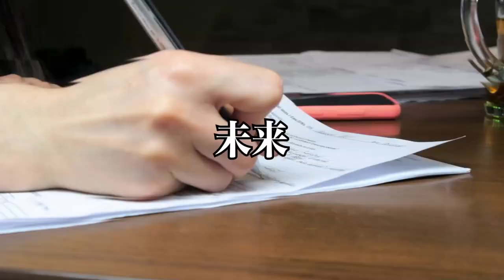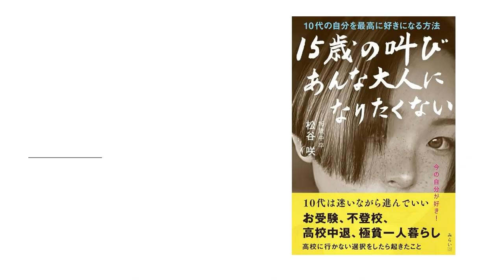仮想通貨は法定通貨の役割を果たすのか!?